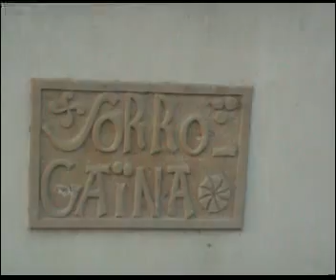Les spots du Pays Basque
Délire de septembre sur les spots du Pays Basque : Parlementia, Cenitz, Lafiténia, Côte des Basques, pays basques, Biarritz, surf, longboard34, longboard, tribordclub, tribord Hendaye
Toutes les photos et la vidéo dans son intégralité 25 mns de bonheur sur notre journal :